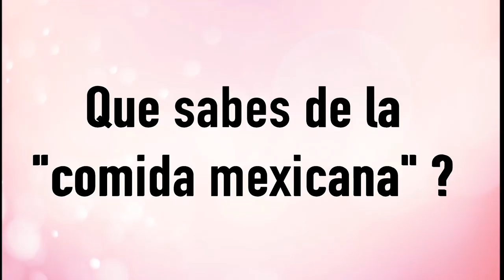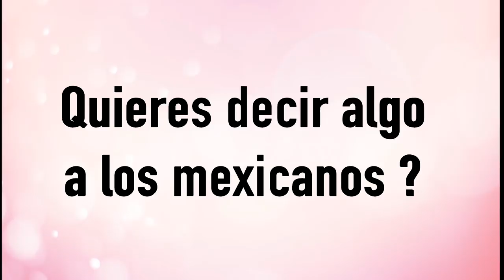¿CUANTO SABEN DE MEXICO 🌮LOS UCRANIANOS ?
REDES:
MIO: